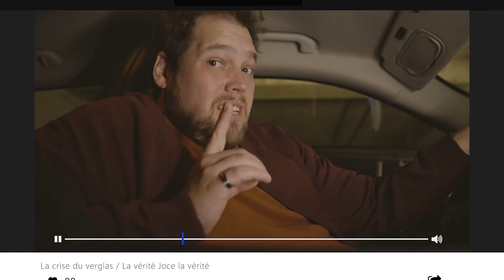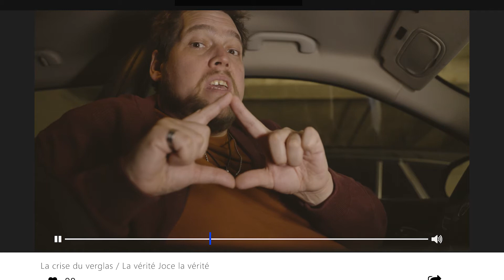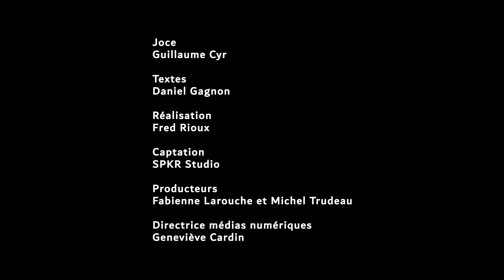Le bonheur - Joce la vérité - La crise du verglas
Avec le comédien Guillaume Cyr